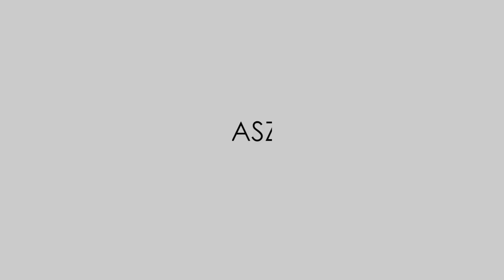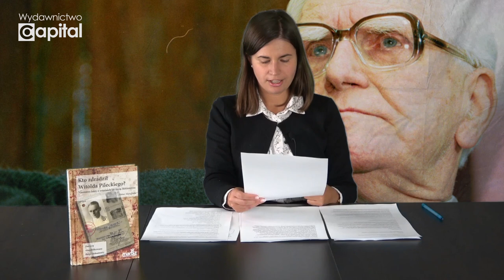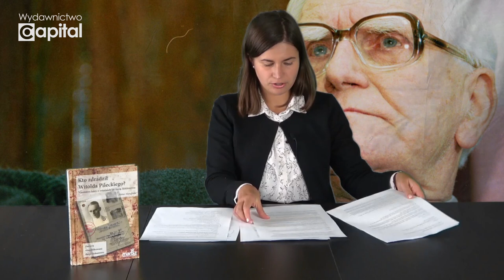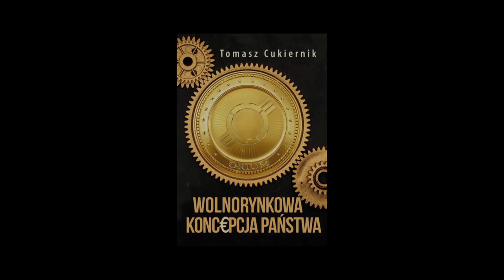Oprawca patriotów który nigdy nie okazał skruchy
Anna Mandrela przestawia sylwetkę Adam Humera i jego zbrodniczą działalność. Opowiada o jego roli  morderstwie sądowym rotmistrza Pileckiego, jaką rolę odegrał  śledztwie przeciwko Adam Doboszyńskiego. Przytacza zeznania jego ofiar, oraz przypomina jego skandaliczne zachowanie podczas procesu i to że nie okazała on w żaden sposób skruchy za swoje czyny.

Jeżeli chcą Państwo wspomóc rozwój kanału, prosimy o wpłaty na konto: PL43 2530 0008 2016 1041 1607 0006

Polecane kanały: @Stanisław Krajski TV @Leszek Żebrowski - Wyklęci TV @Stanisław Michalkiewicz